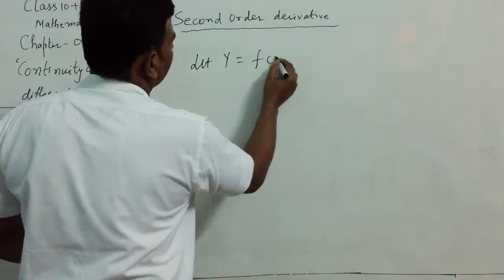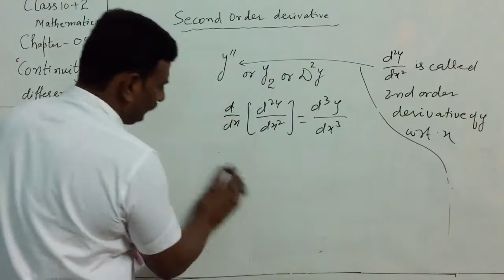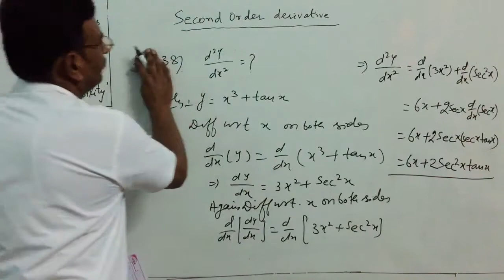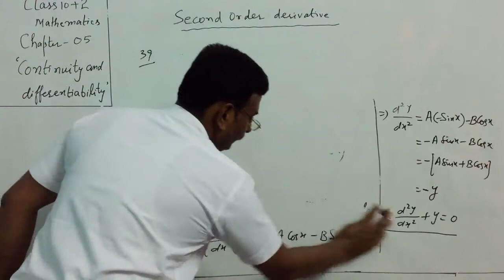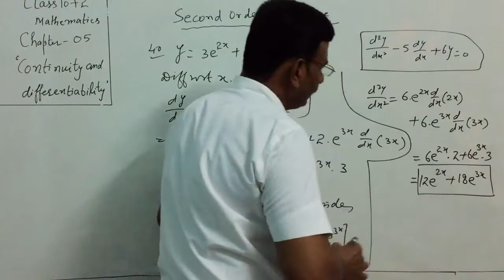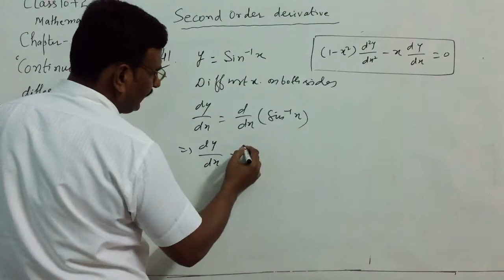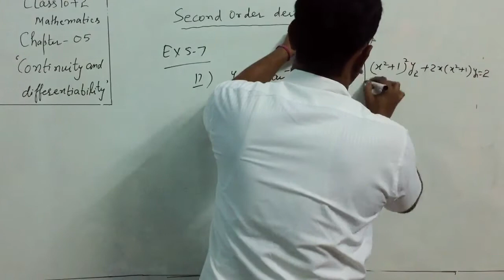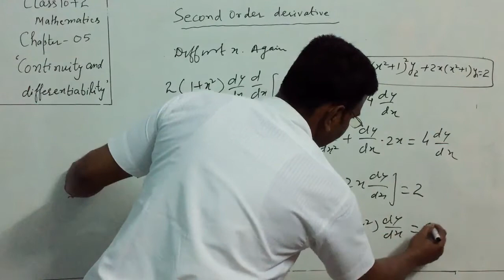L09 Maths c12 ch05 Continuity and differentiability 30 31 Google Drive